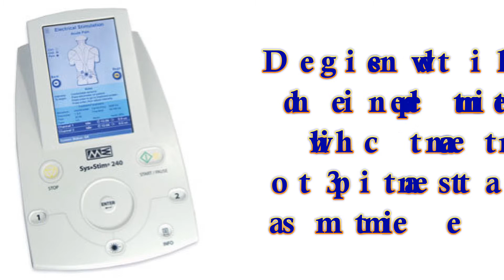SYS*STIM 240 NEUROMUSCULAR STIMULATOR - 4-CHANNEL, MULTIFUNCTION at prohealthcareproducts.com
Sys Stim 240 is completely customizable, giving practitioner’s the ability to create compete treatment parameters with set on/off times, up and down ramps, pulse width and frequency along with frequency modulation for some of the waveforms based on each patient’s individual needs. Interested in offering your patients combination therapy? The Mettler Sys Stim 240 can also offer both laser and infrared technology.